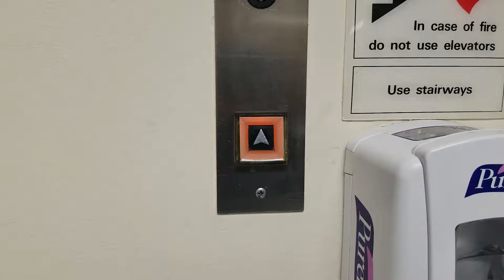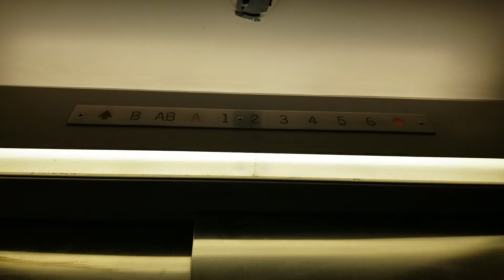Partially WN'd 1967 Otis Traction West Elevators @ Swedish/Providence Cherry Hill, Seattle WA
Thoght I had something nice here! At least everything else about these elevators are still original!

Installed 1967